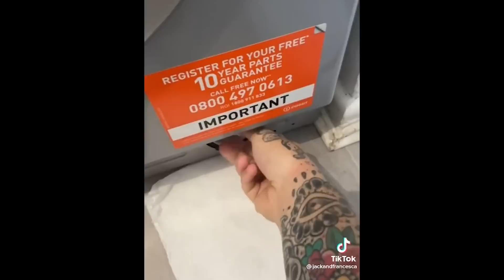Funny Animal Videos 2023 😂 - Funniest Cats And Dogs Video 😺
Try Not To Laugh Challenge is a hilarious compilation of Funny and cute Animal Videos, featuring some of the funny cats and dogs around! With so many cute and funny animals in one place, you're sure to be entertained for hours on end.